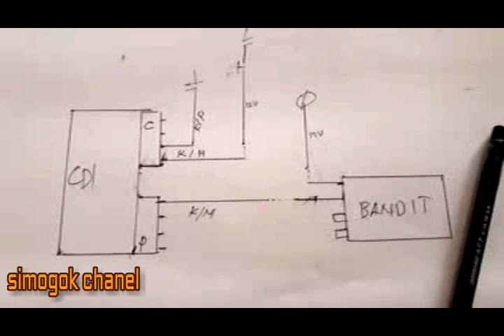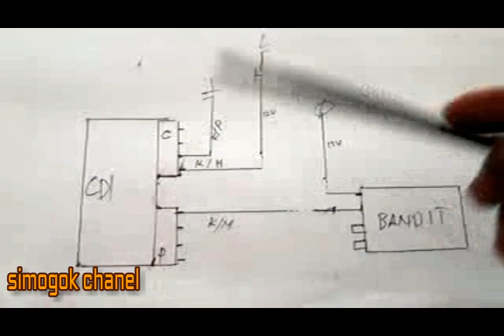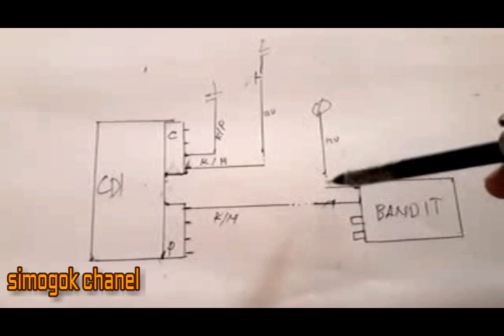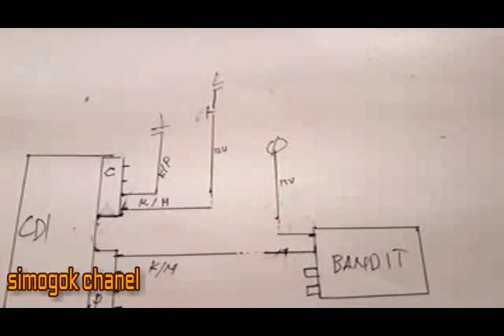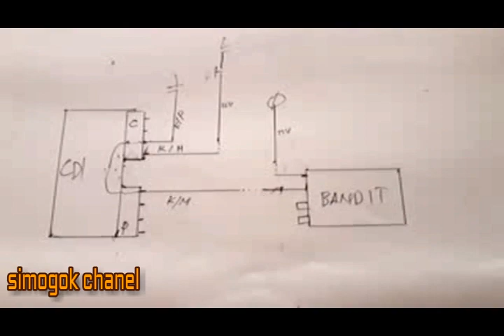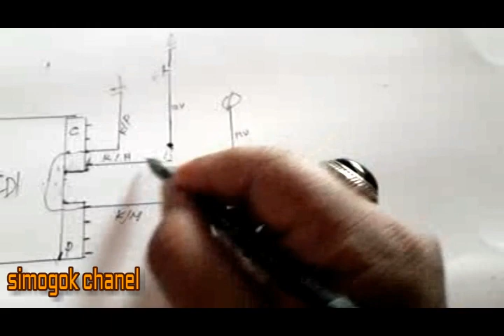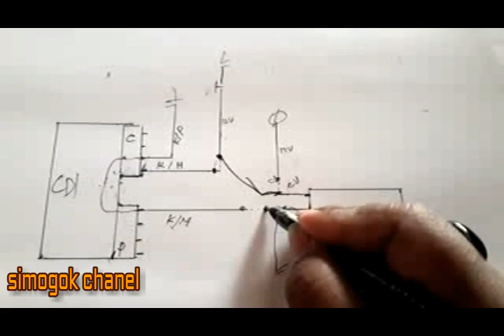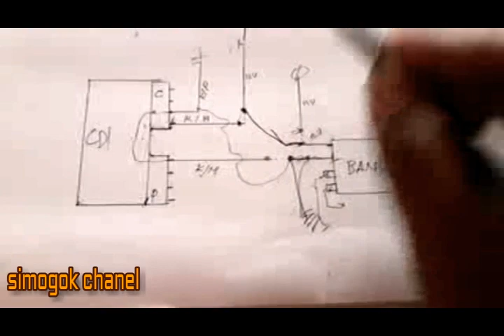Skema cara jumper relay stater beat karbu cetak cetek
cara jumper relar stater beat karbu, cara jumper stater beat yang cetak ceten, susah hidup atau suka bunyi tek..tek..tek, itu biasanya relay yg di CDI error maka bisa dilakukan dengan jumper, selengkapnya simak videonya yang di aplikasikan lewat skema. jangn lupa like dan subscribnya .